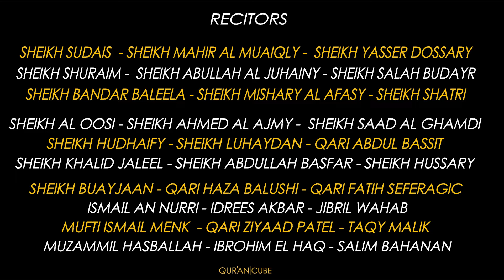Quran Cube LED X - Quran Speaker - Remote Control - 31 Recitors - 5 Times Adhan - LED Lamp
Quran Cube LED X
Full Quran Speaker
31 Reciters
Remote Control
5 Times Adhan –  Full Adhan To Play At Salaah Times
Quran Memorisation Mode
Hadith, Seerah, Prophets Stories, Quran Tafseer
Duroods & Nasheeds
Rechargeable
Bluetooth
Clock
Available at QuranCube.com